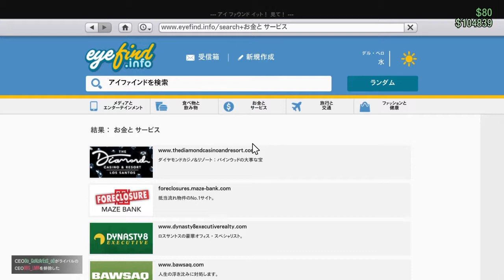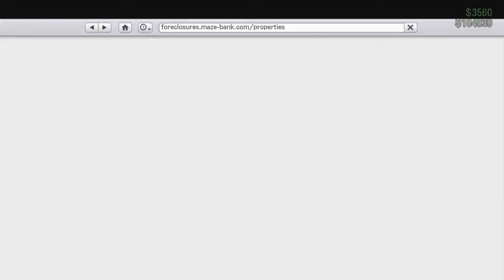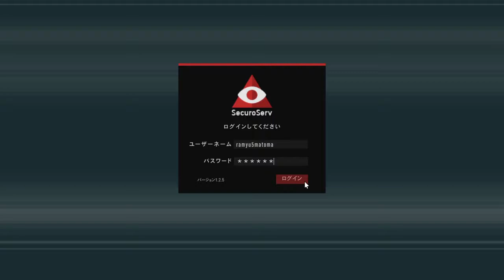（声無し）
こんな声無し配信の概要欄なんて見てもさ